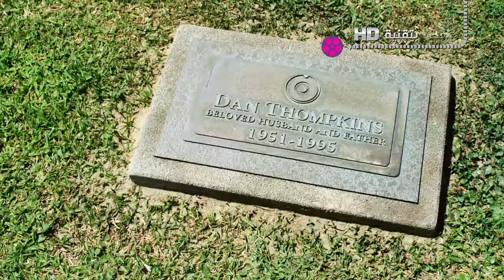Jeff Who Lives at Home مواقف مضحكة متواصلة في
قصة مغامرات رجل شديدة الطرافة والغرابة في بحثه عن معاني الحياة ... كان في طريقه إلى المتجر لشراء غراء الخشب، يسير على الأرض وينظر ملياً إلى السماء بحثاً عن علامات في الكون لتحديد مساره. سلسلة من الأحداث الكوميدية غير المتوقعة تقوده لعبور مسارات مع عائلته في أغرب المواقع والظروف!